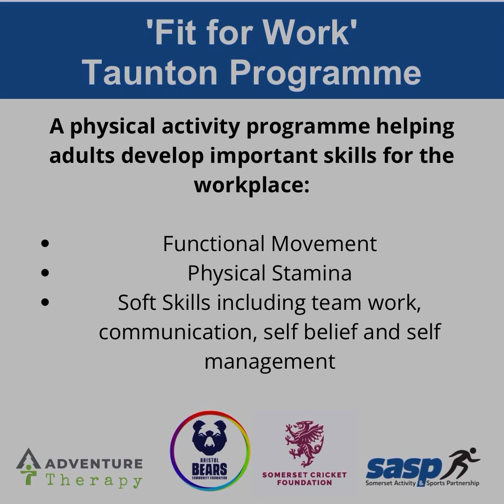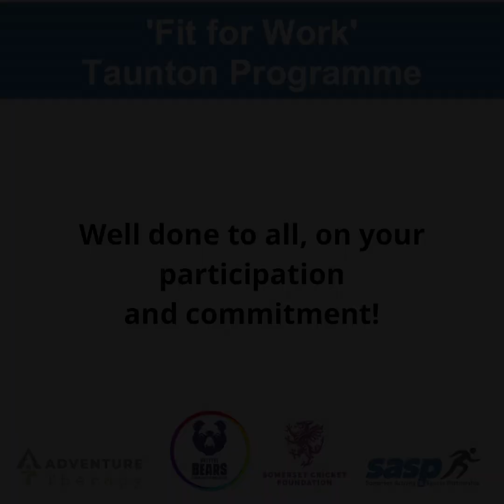Taunton Fit for Work